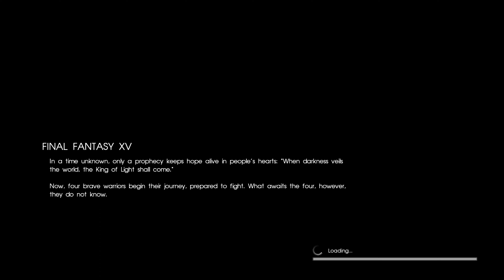The Pauper Prince | Final Fantasy XV - Part 1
A fantasy based on reality, huh? Well, time to dive into another Final Fantasy!

Quests This Episode:
Main Quest - The Pauper Prince
Main Quest - Hunter Becomes The Hunted